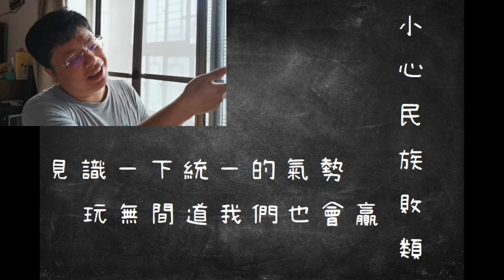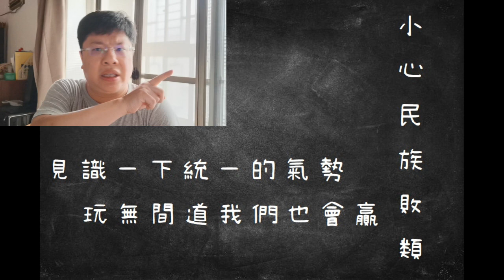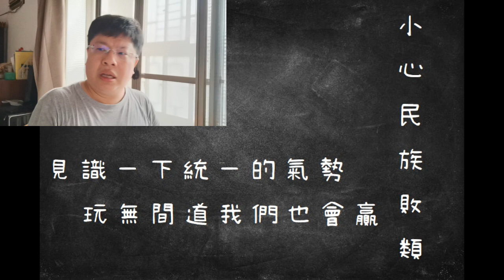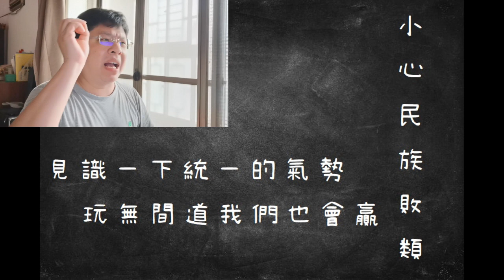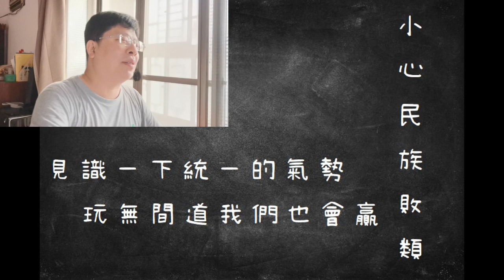時評35 有人在玩無間道，現今臨近武統最後的一層阻力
徹底打倒民族敗類，種種跡象表明，有黨內反動勢力干擾最高領導人對國家統一的決斷，其餘不多說了。